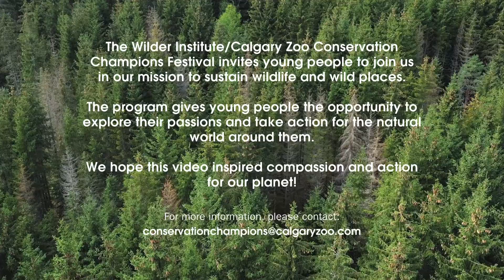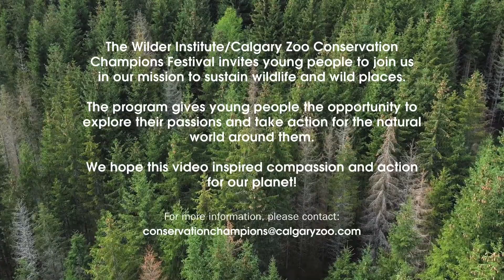Belvedere Parkway School – Grade 2 (Hettiaratchi)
Over 1,900 students from 82 classes across Alberta and one school from Mexico participated in the 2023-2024 Conservation Champions Festival program. Each class led a conservation action project to support a conservation issue or a species at-risk. Watch their videos to become inspired and see how you can make a difference for wildlife and wild places!